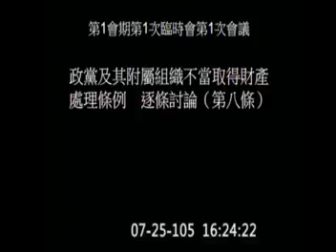20160725｜黃國昌｜院會